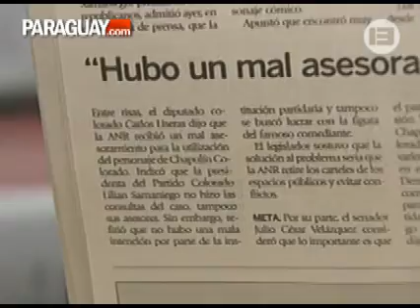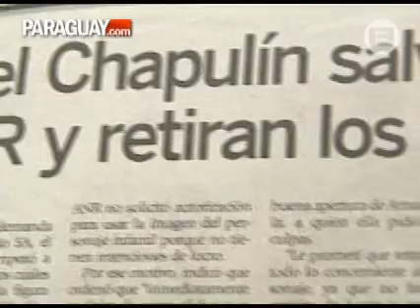Anuario 2009 Canal 13 - ¿Partido Colorado, en la llanura?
Anuario 2009 de Noticias de Canal 13. Resumen de Noticias relacionadas con la caida electoral del Partido Colorado.